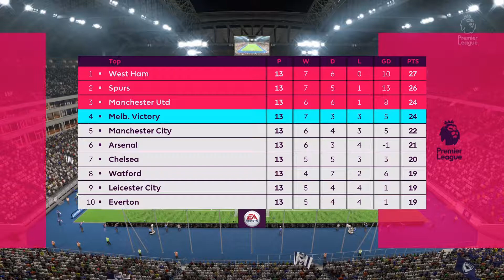VUCK IN EUROPE SEASON 2 EP 9